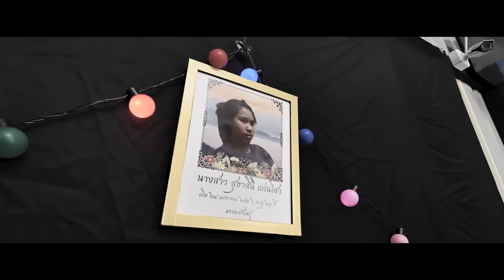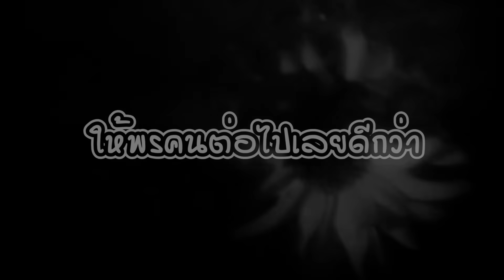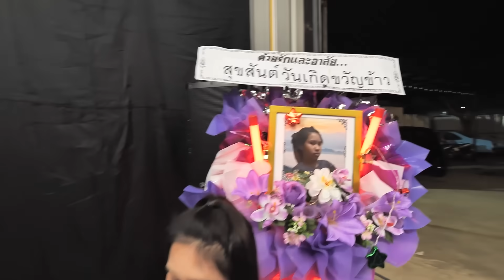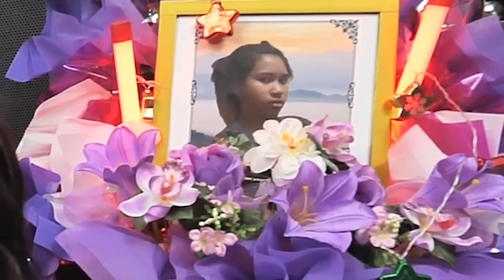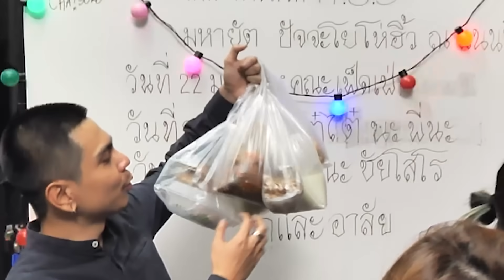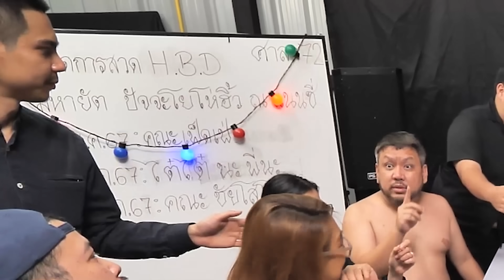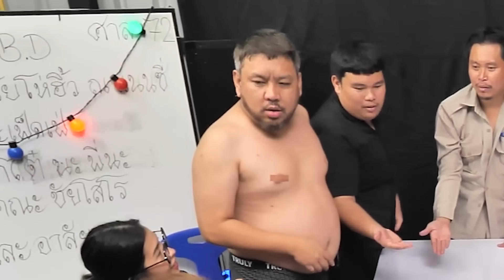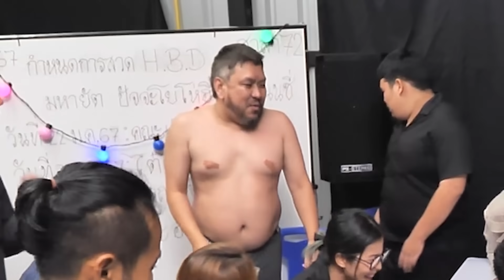งานสวดอภิธรรมสุขสันต์วันเกิด จัดงานวันเกิดในธีมงานศพ